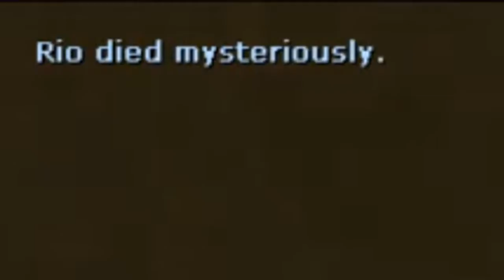Half-Explosion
three brainlets play the most epic video game the world has ever seen... half-man - barney's prostitution ring